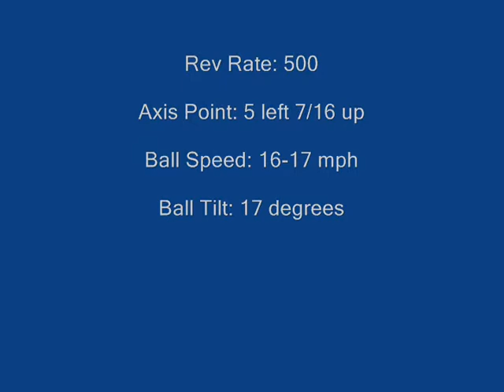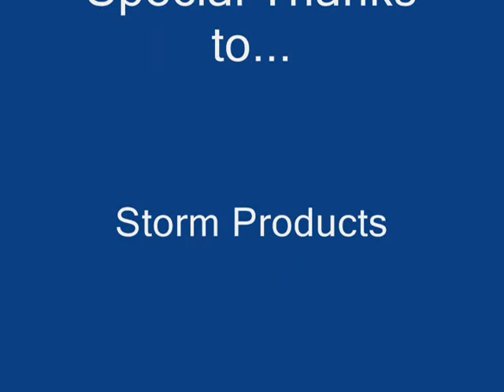Storm Prodigy by Storm Staff Garrett Richardson